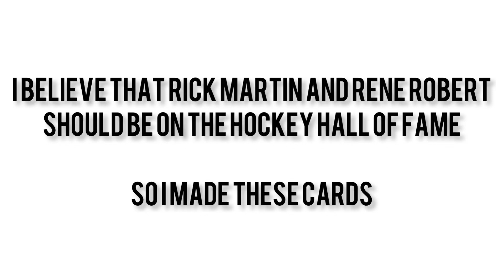Rick Martin and Rene Robert hockey hall of fame custom made hockey cards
I think they should be on the hockey hall of fame